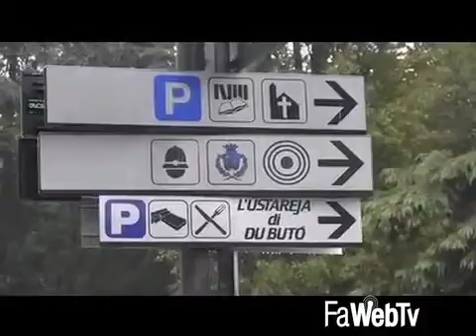Fusione dei Comuni: un incontro in Confartigianato per parlare dei possibili cambiamenti